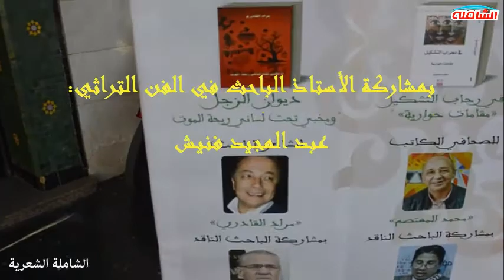تقديم وتوقيع ديوان الزجل "ومخبي تحت لساني ريحة الموت" للشاعر مراد القادري في إطار مهرجان مقامات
في إطار مهرجان مقامات في دورته 11، الذي تنظمه جمعية أبي رقراق، تم تقديم وتوقيع ديوان الزجل الجديد الموسوم ب "ومخبي تحت لساني ريحة الموت" للشاعر الدكتور مراد القادري بالخزانة العلمية الصبيحية. الديوان من تقديم الأستاذ الباحث في فن التراث عبد المجيد فنيش بحضور ثلة من الأدباء والمثقفين والمهتمين إلى جانب بعض المنابر الإعلامية.